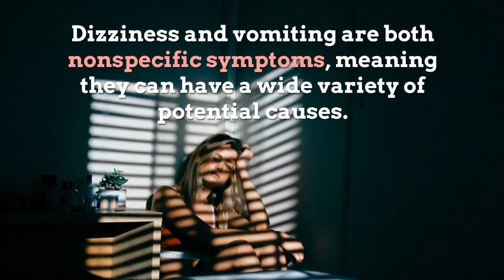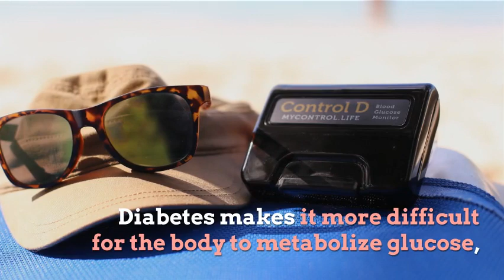3 causes of dizziness and vomiting